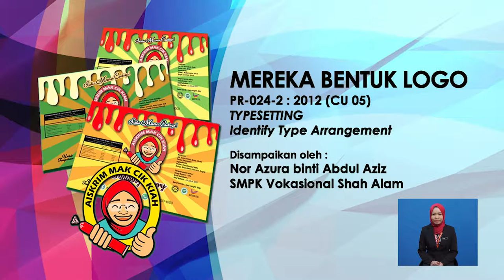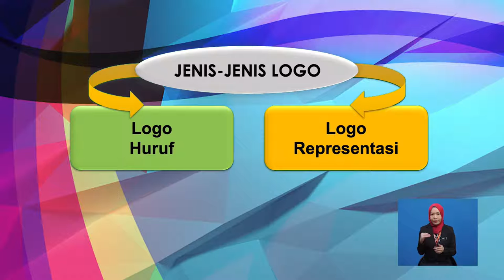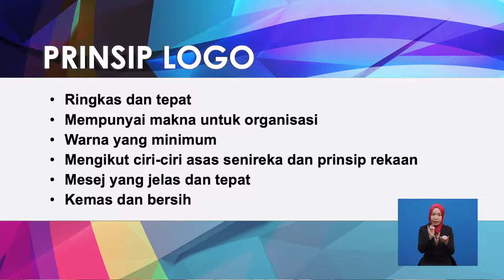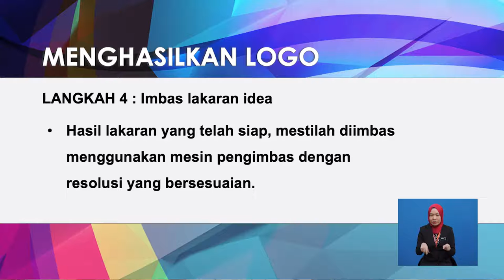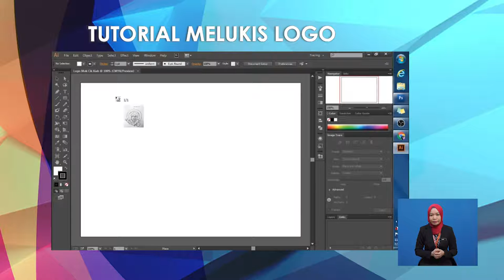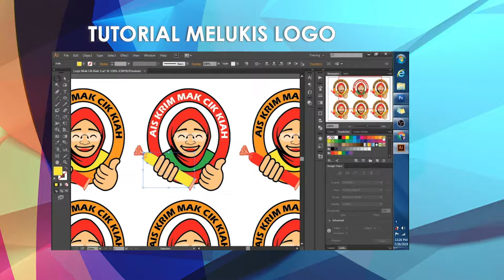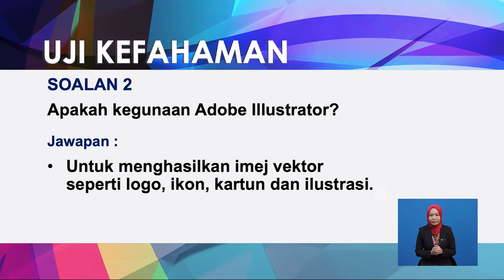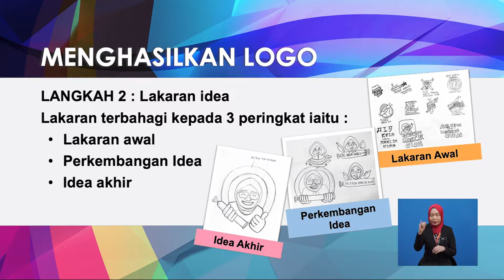Tingkatan 5 | Pendidikan Khas Vokasional | Desktop Publishing | Merekabentuk Logo | R577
Rancangan ini menerangkan cara-cara dan langkah kerja yang betul dalam merekabentuk logo